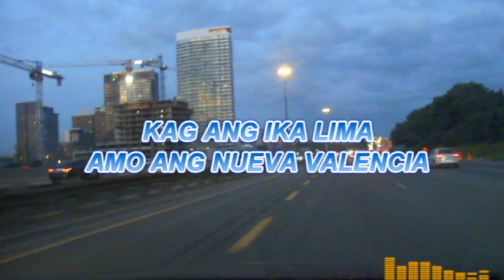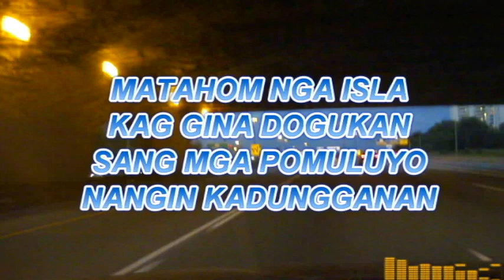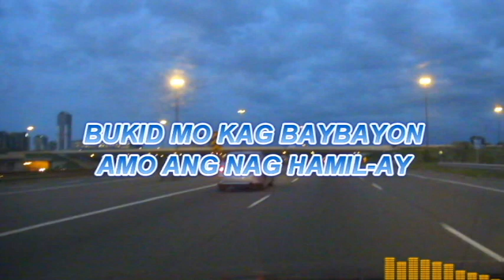🍁DOWNERS DVD™🍁 09-13-2020 HIMAL- US /SINGS BY PIROT